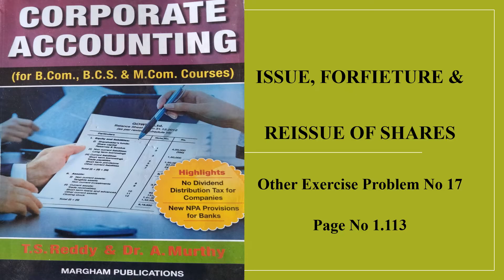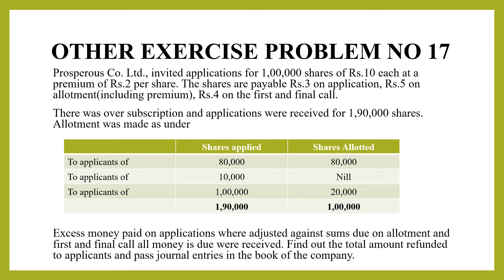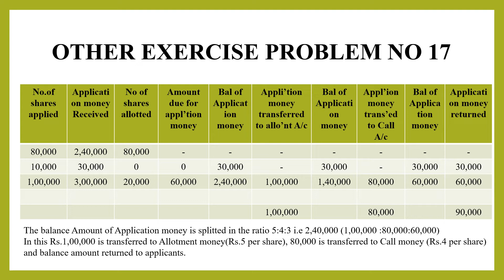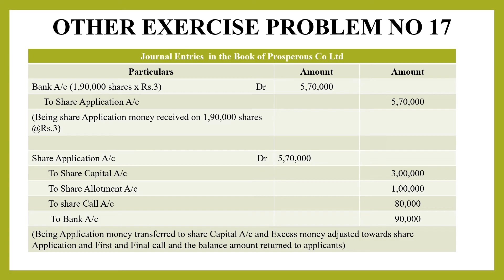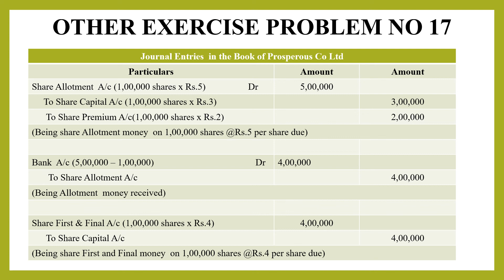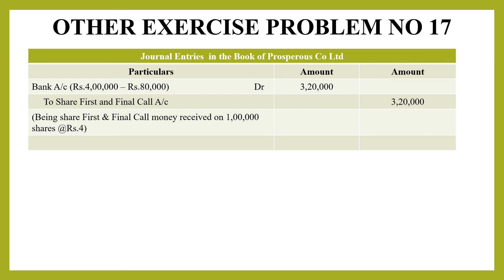Corporate Accounting : Issue Forfeiture & Re-issue of Shares Other Exercise Problem No 17